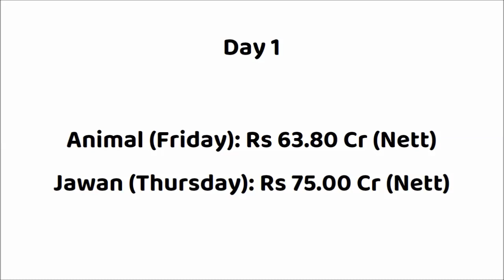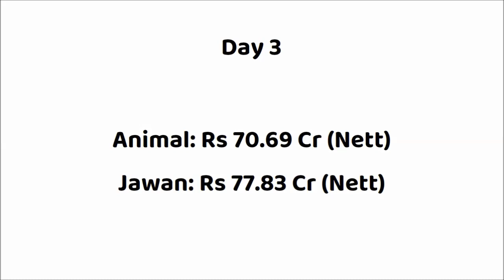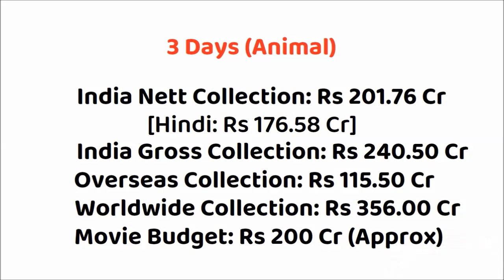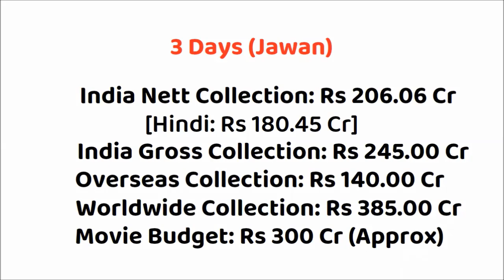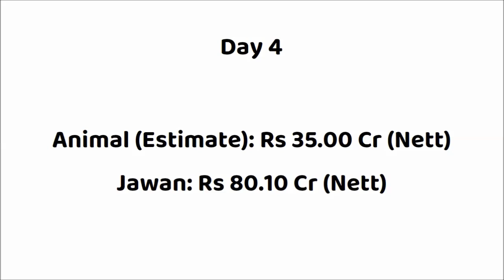Animal vs Jawan 4 Days Box Office Collection | Ranbir Kapoor | Shahrukh Khan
Animal vs Jawan
Animal vs Jawan Box Office Collection
Jawan vs Animal Box Office Collection

Animal India Box Office Collection
Animal Overseas Box Office Collection
Animal Worldwide Box Office Collection
Animal Movie Review
Animal Movie Budget
Animal Movie Hit or Flop

Movie: Animal (2023)
Star Cast: Ranbir Kapoor, Rashmika Mandanna, Anil Kapoor, Bobby Deol & Others
Producer(s): Bhushan Kumar, Pranay Reddy Vanga, Murad Khetani, Krishan Kumar

Jawan Movie Budget
Jawan Movie Hit or Flop

Movie: Jawan (2023)
Star Cast: Shah Rukh Khan, Nayanthara, Vijay Sethupathi, Deepika Padukone & Others.